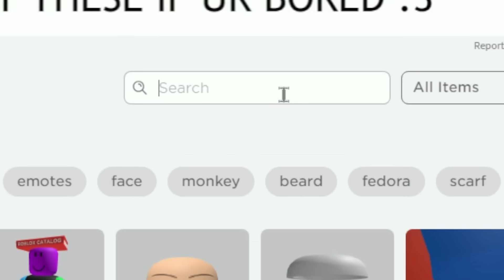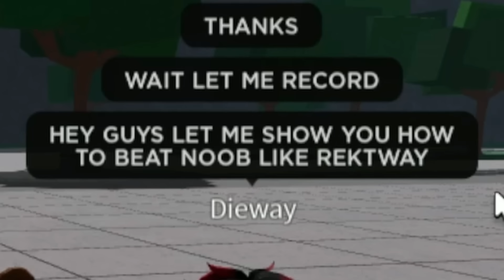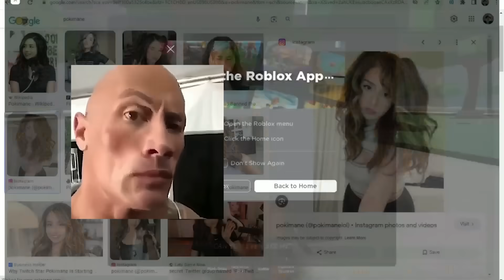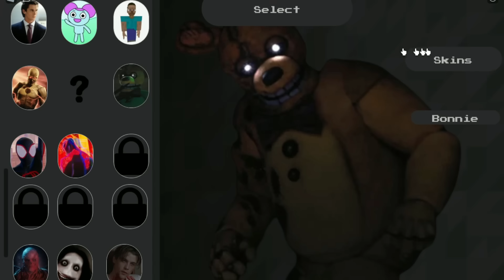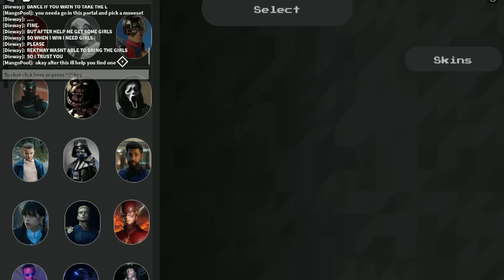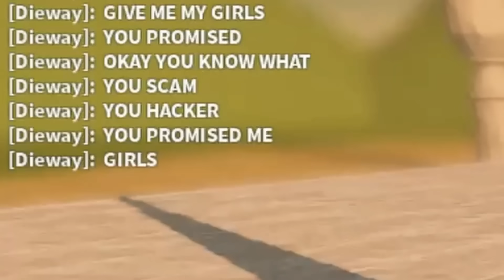Trolling With FNAF MOVESETS In The Strongest Battlegrounds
Trolling With FNAF MOVESETS In The Strongest Battlegrounds... I used Private Servers+ to create a custom Tatsumaki moveset, and we trolled TOXIC TEAMER FURRIES! (The Strongest Battlegrounds) (Roblox Saitama Battlegrounds)